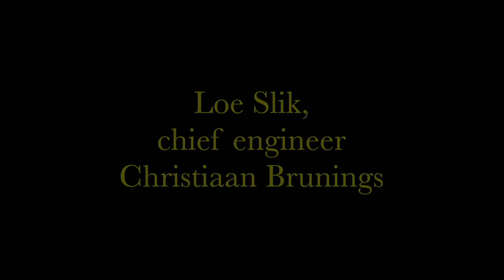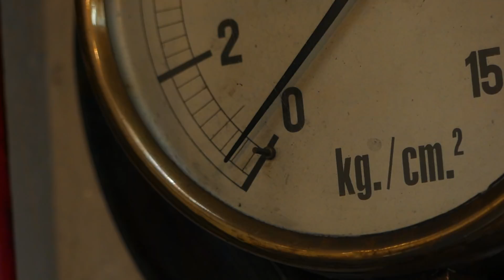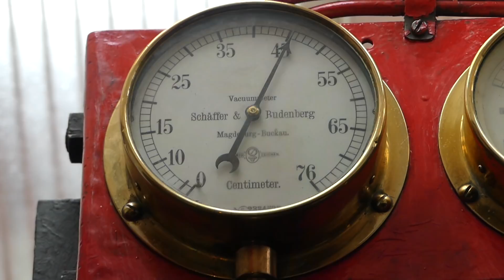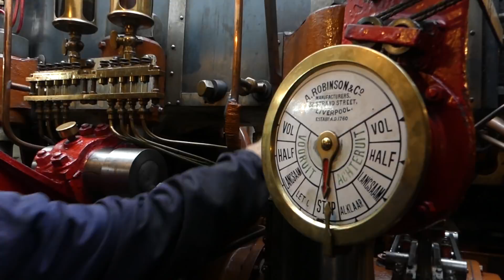Aboard (2) - Steamship Christiaan Brunings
A different engine room lullaby! In the engine room of the icebreaker Christiaan Brunings, built in 1900, stands a two cylinder compound steam engine of 375 hp with a maximum of 160 revolutions per minute. Since 1968, the Christiaan Brunings is owned by The Scheepvaartmuseum in Amsterdam and is kept in sailing condition by volunteers. We see the firing up of the two furnaces under the boiler and the bunkering of coal in the Aziëhaven. The Christiaan Brunings is known to the wider public as the ‘stoomboot’ of Sinterklaas, the mythical bishop who brings gifts to the children of the Netherlands.

00:00 Intro
00:45 About the ship
01:42 About the engine
03:07 Firing up the starboard furnace
06:31 Raking the coal bunker
07:24 Firing up the port furnace
09:01 Sailing away
11:05 Steam engine at work
12:09 Bunkering coal
13:57 Sailing home